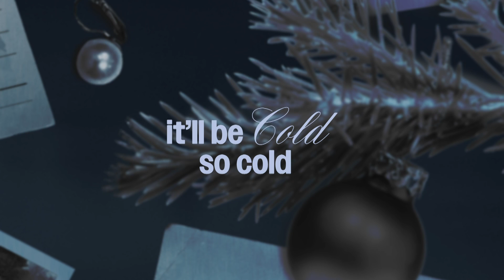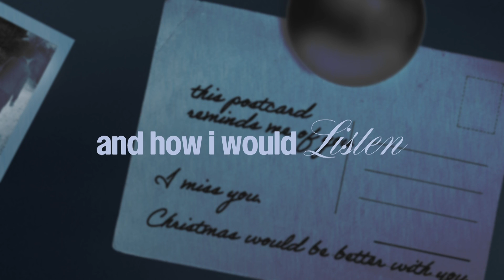Tia Kofi - Lonely This Christmas (lyric video)